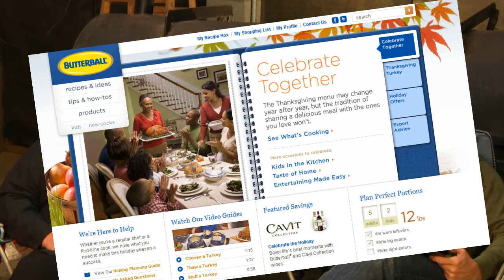Turkey Basics - GrateTV BBQ Show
Smoking, frying, and rotisserie turkey - what way is best. ;Jack Waiboer and Bill West break it down and look at a secret ingredient that may help your turkey. Gobble it up!